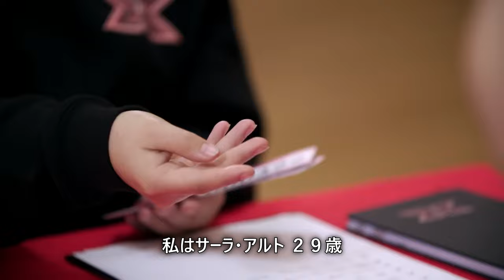【和訳】フィンランドから来たサーラが、機会を得るため歌う曲は... | The X Factor UK 2016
Chandelier / Sia
和訳: ヒロキ

(パーティーへ行く子は傷つかない 感じない)
(気持ちを抑えてる)
(彼らは電話してドアを叩くだけ)
I feel the love, feel the love
(これが愛)

1, 2, 3, 1, 2, 3 drink
（１、２、３で飲み）
Throw 'em back, till I lose count
(意識が飛ぶまで)

(さあ揺らして このシャンデリア)
I'm gonna live like tomorrow doesn't exist
(明日がまるで無いように)
(さあ飛ぶわ 鳥のように)
Feel my tears as they dry
(涙よ乾け)

But I'm just holding on for dear life,
(けどまだ生きたい)
Won't look down, won't open my eyes
(下は向きたくない)
Keep my glass full until morning light,
(朝まで注ぎ続けて)
'cause I'm just holding on for tonight
(しがみついていたい)
Help me, I'm holding on for dear life
(助けて、まだ生きたい)